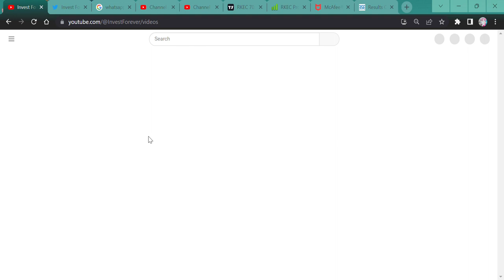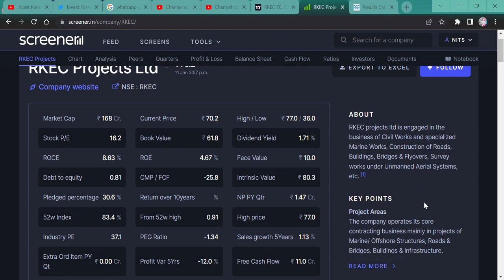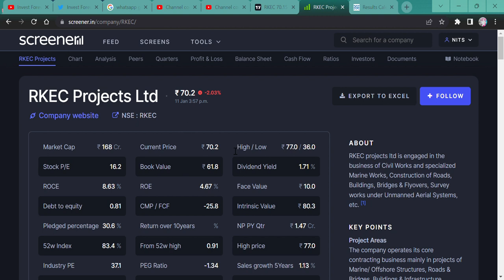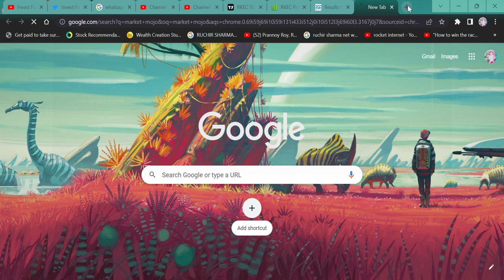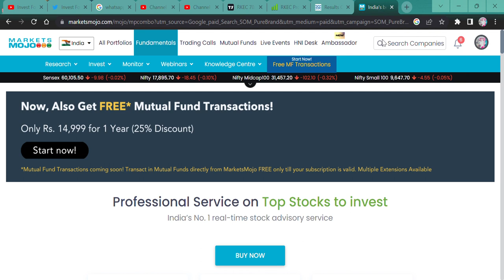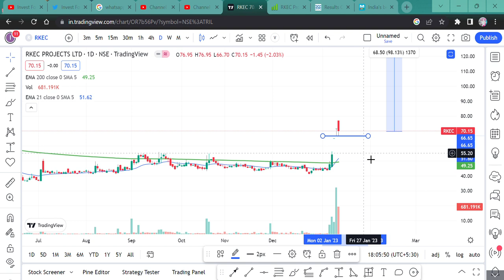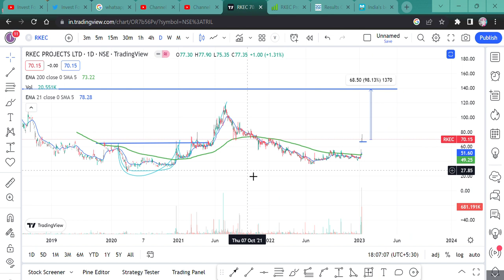RKEC Projects Ltd financial results and price chart || Share jo hoga teen guna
HI,

RKEC Projects Ltd 70 rupee share, the opportunity for 3x return. WATCH THE VIDEO TO KNOW MORE?

RKEC Projects WILL FALL?
RKEC Projects GOOD RESULT,
is RKEC Projects in asm list,
will RKEC Projects price increase,
why RKEC Projects share falling,